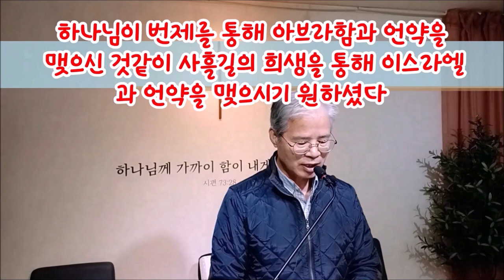(한글자막)사흘광야길에서 만난 여호와라파(출15:25-26)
이스라엘백성은 광야 사흘길에서 여호와께 희생을 드렸을까?
그들은 광야로 나온지 사흘만에 마라의 쓴물에 도착했다.
그리고 그곳에서 여호와는 이스라엘백성들을 시험하셨다.
한 나무로 마라의 쓴물을 달고 시원한 물로 바꾸신 그곳을 여호와 라파라고 불렀다. 여호와 라파 그곳에 여호와의 언약이신 예수그리스도가 계셨던 것이다.